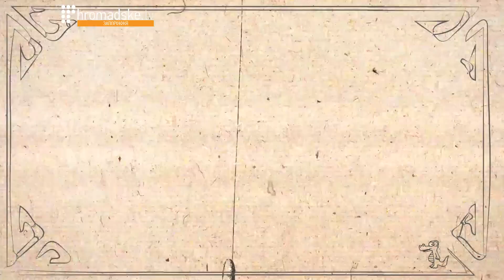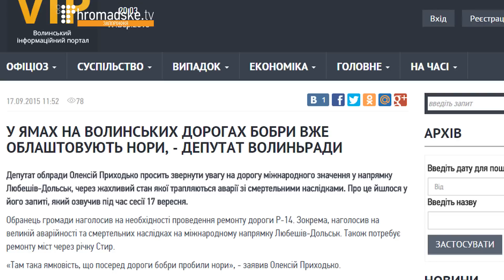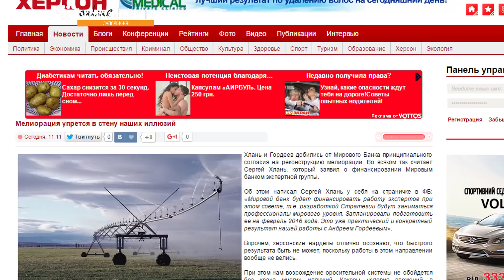Новости из пальца.ua #23. Мелиорация иллюзий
В свежем выпуске "Новостей из пальца" вы узнаете о том , как с помощью новостного заголовка вычислить коррупционера и воочию лицезреете то, что сделали бобры с дорогами на Волыни.

Обзор самых нелепых новостей Украины за минувшую неделю уже вот